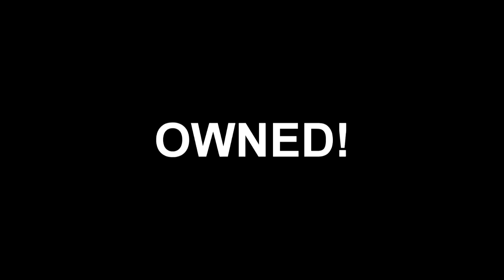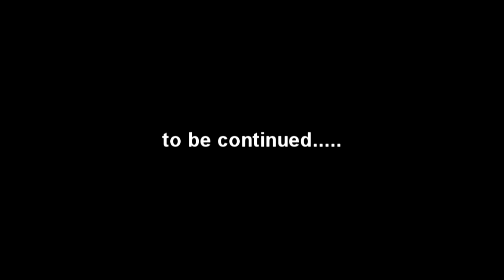Darc and me in saints row